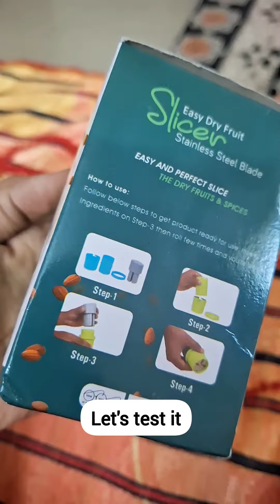Dry fruit slicer Vera Level | Low Cost Slicer | இப்டி இருந்தா எல்லாருமே வாங்கலாமே